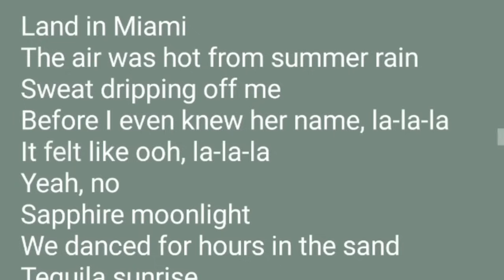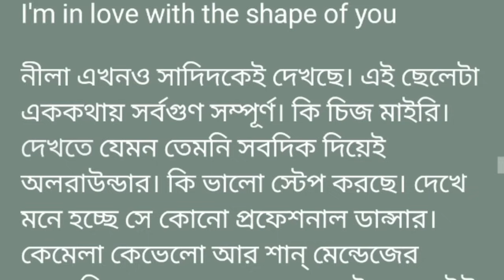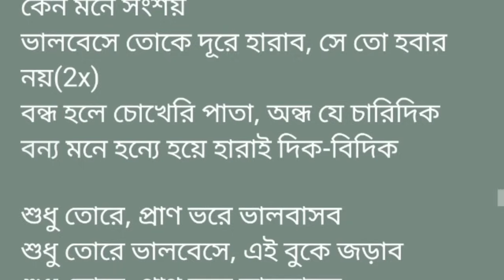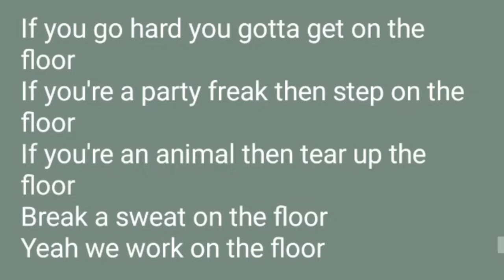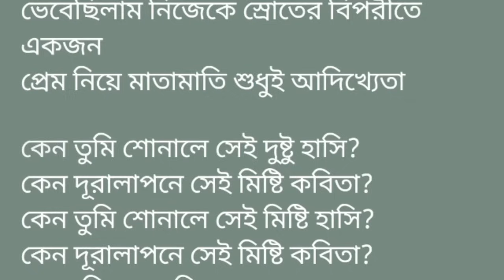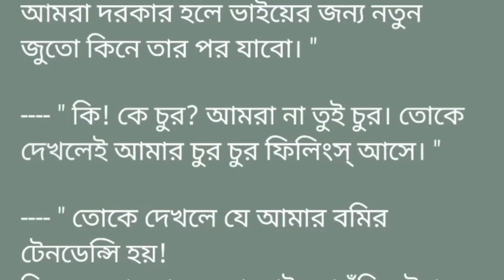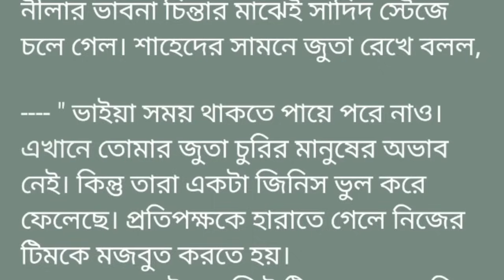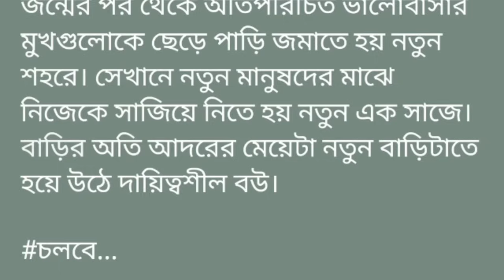অ!ন্ত!রা!লে!র_অ_নু!ভূ_তি ||৬ষ্ঠ অংশ||এই সাদা ড্রেস বেঞ্চের উপর উঠে কান ধরে দাড়াও। " খেজুরে গল্পে